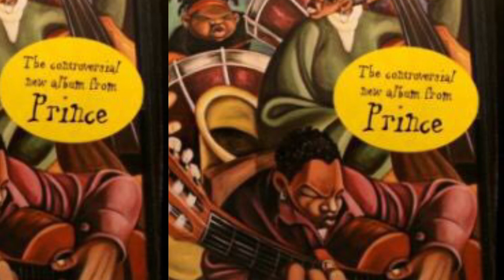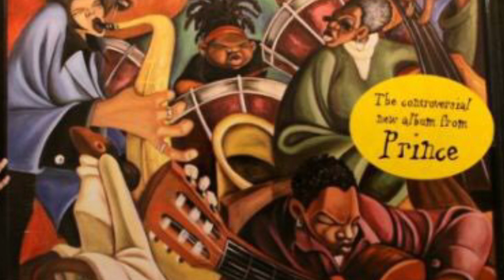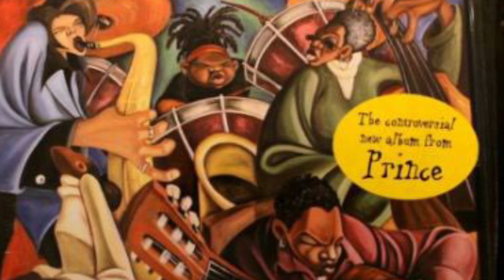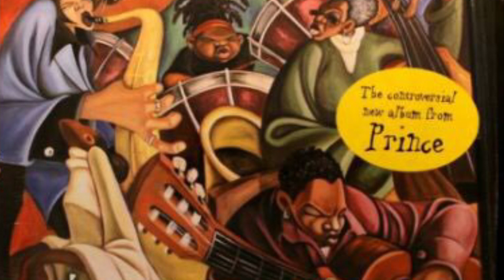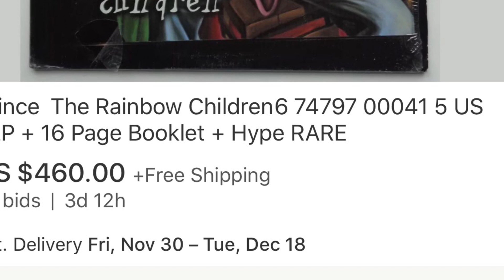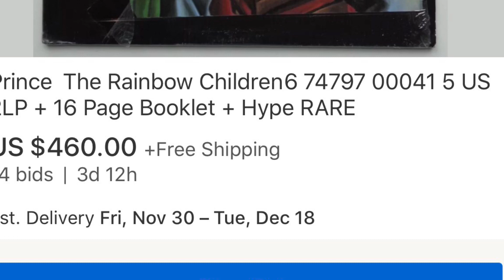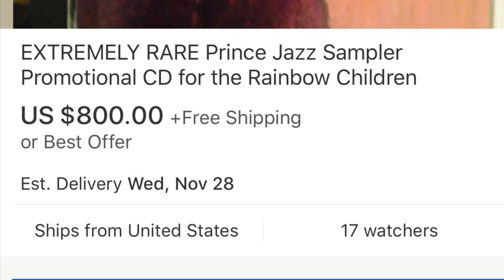Prince - The Rainbow Children Album Discussion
The Rainbow Children is the twenty-fourth studio album by American recording artist Prince. It was released on November 20, 2001 by NPG Records and Redline Entertainment. It was also released through Prince's website earlier in the year. It is the first album released outside of the NPG Music Club to be released under the name of Prince again, as he had reverted to his previous stage name from his symbolic moniker a year earlier.